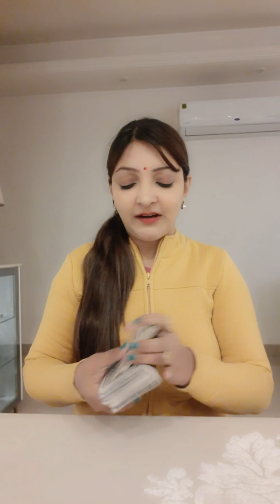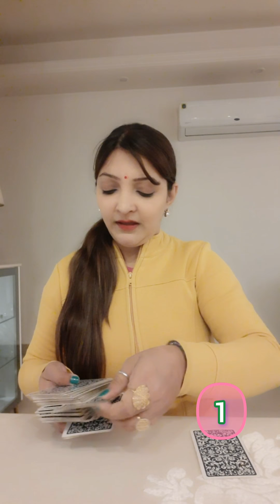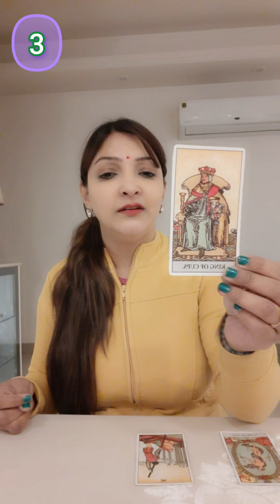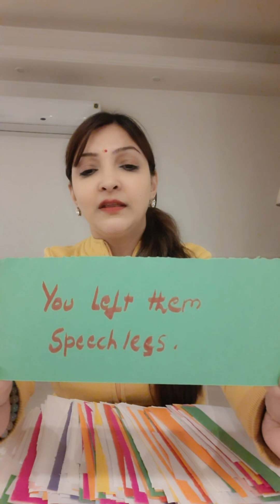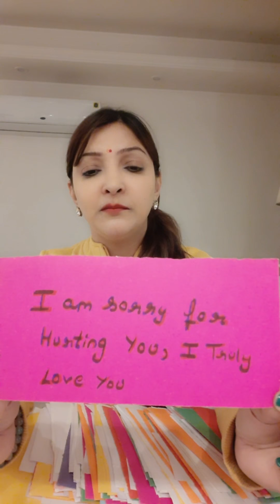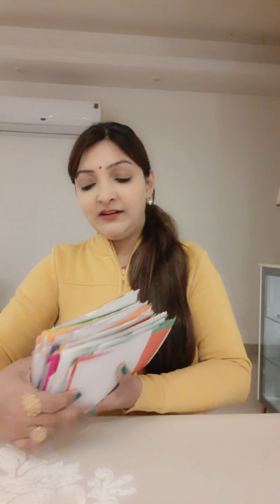🧿 THERE CURRENT SITUATION🤔🧐& WHAT DO THEY THINK ABOUT YOU🌟 spirituality shivshakti #144